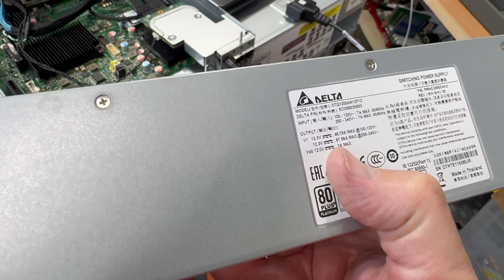HOMELAB: Can we use a Nimble Drive Array with our own Linux distribution?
We will take a look at a Nimble HF-20 Network Attached Storage array and see if we can reuse the hardware for our own storage cluster!